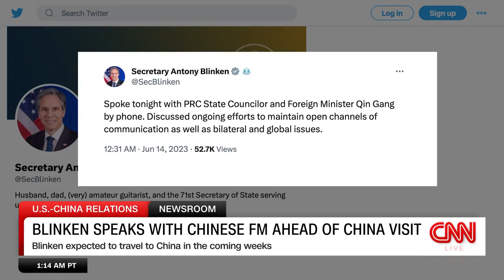Chinese foreign minister speaks with Blinken ahead of expected high-stakes visit to Beijing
Chinese Foreign Minister Qin Gang spoke with US Secretary of State Antony Blinken by phone on Wednesday, ahead of an expected visit by the secretary to China in coming weeks. Qin said China-US relations have encountered "new difficulties and challenges," and that "responsibility is clear," according to a Chinese foreign ministry statement. The two also discussed China's "core concerns" including Taiwan. "It is hoped that the U.S. will take practical actions to implement the important consensus reached by the two heads of state in Bali" and "effectively manage differences," the statement said. After the call, Blinken said: ""Discussed ongoing efforts to maintain open channels of communicaion as well as bilateral and global issues." CNN's Kristie Lu Stout reports.